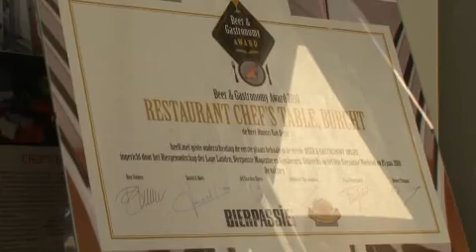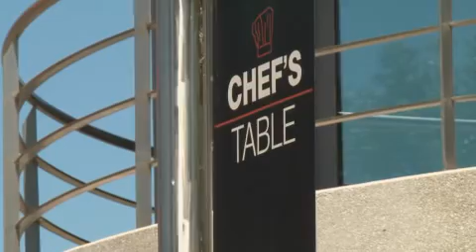Belgian Beer Sommelier - Leffe Radius